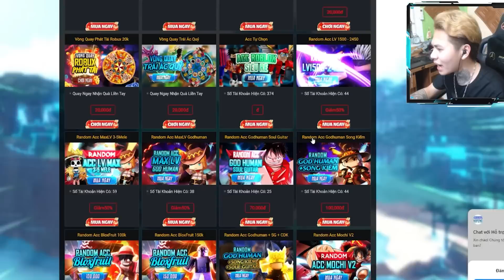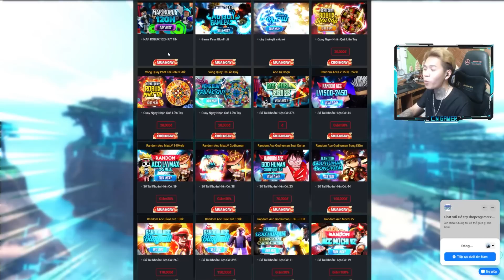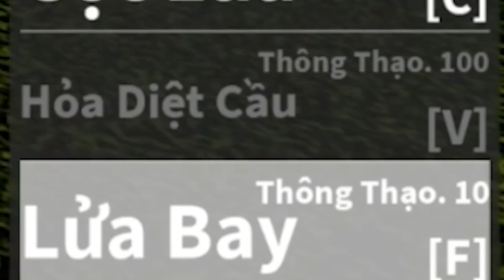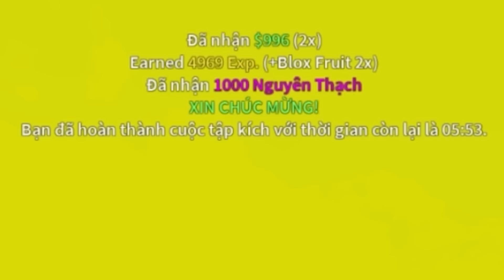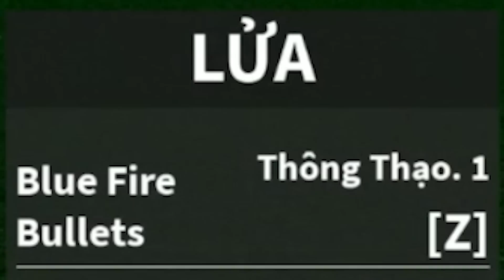C.N Gamer Thức Tỉnh Thành Công Trái Lửa "FreeFire" Lên V2 Trong | Blox Fruits #36.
☞  Clip Sẽ Được Đăng Vào Mỗi Tối Vào Lúc 18h Mà Hên Xui Hôm Có Hôm Không :)))

Chúc Ae Xem Video Vui Vẻ .